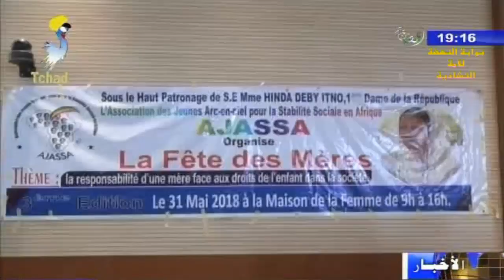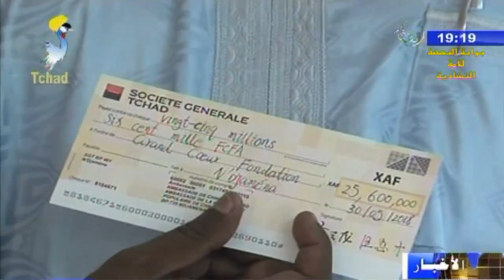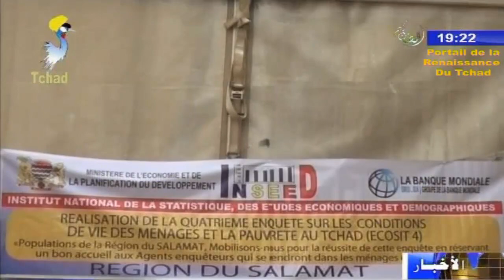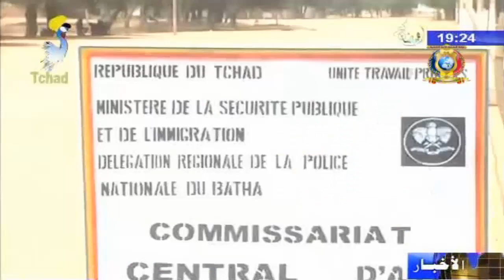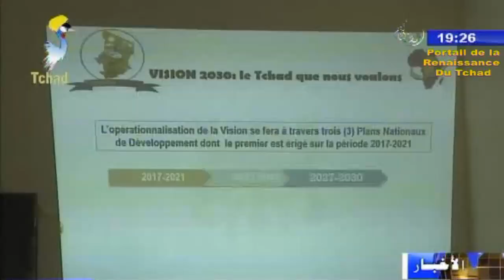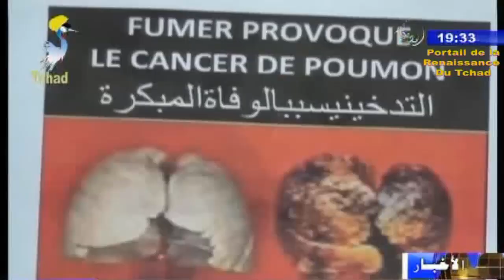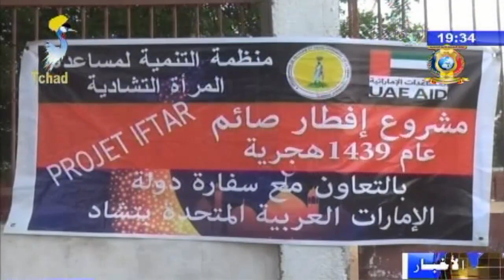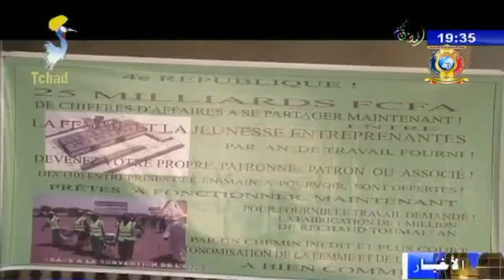النشرة الرئيسية من الفضائية التشادية ليوم 31 مايو 2018م